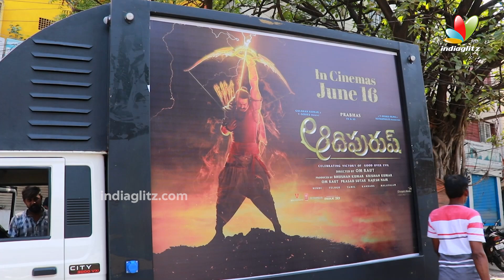Prabhas Fans Huge Rally For Adipurush Song Launch | Jai Shri Ram | Om Raut | IndiaGlitz Telugu